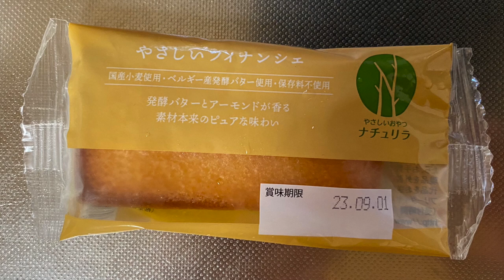【スイーツ（JAPAN sweets）】やさしいフィナンシェ（easy financier）「サンラヴィアン」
やさしいフィナンシェ（easy financier）

162kcal